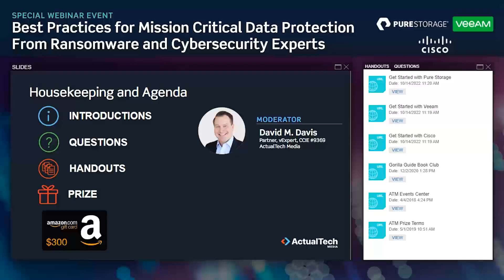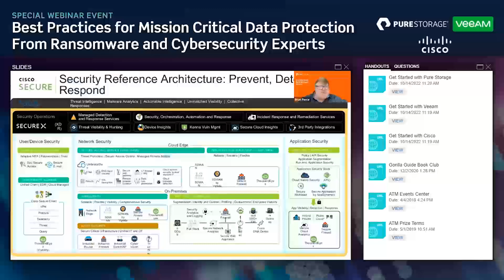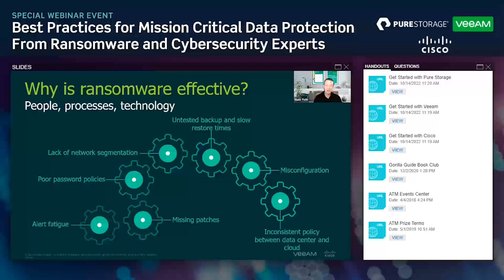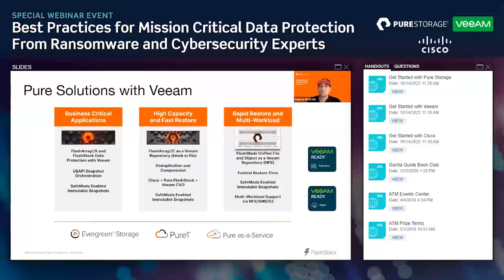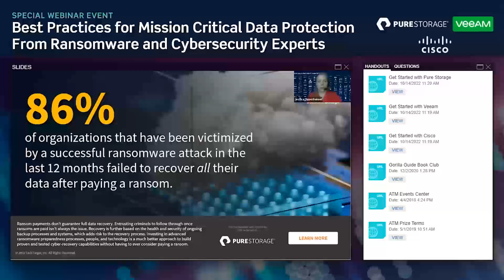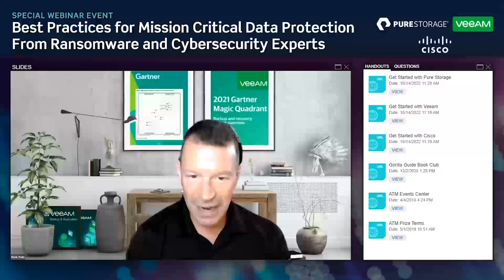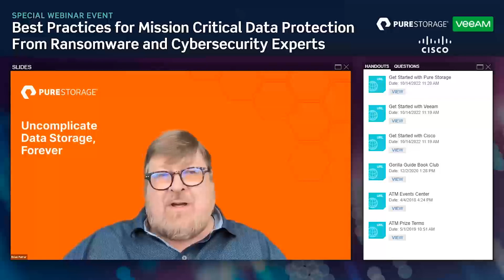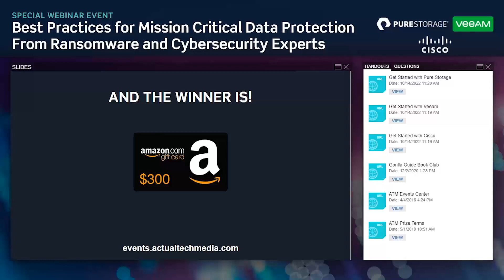Best Practices for Mission Critical Data Protection From Ransomware and Cybersecurity Experts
Join Ransomware and Cybersecurity experts from Pure Storage®, Cisco Systems, and Veeam to learn about current best practices for mission-critical data protection. Together, Pure, Cisco, and Veeam, offer best-of-breed data protection -- all integrated on FlashStack® software-defined hybrid-cloud infrastructure. Now available as a service, FlashStack® offers the critical security redundancies needed for complete data protection.